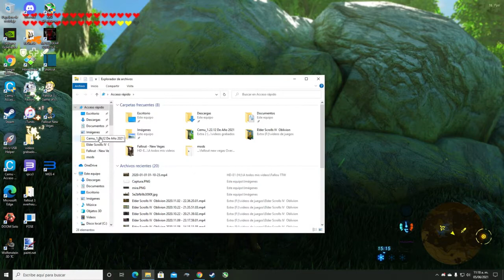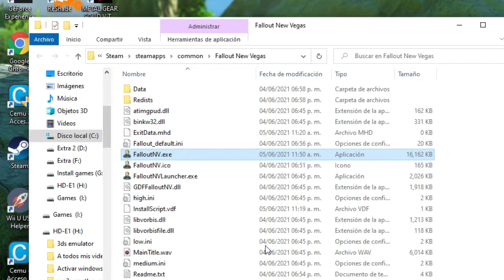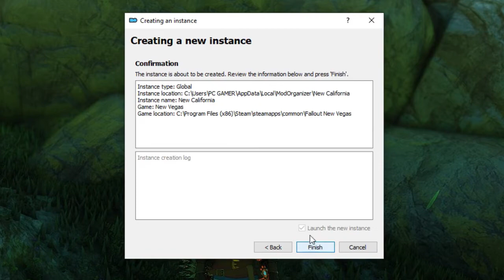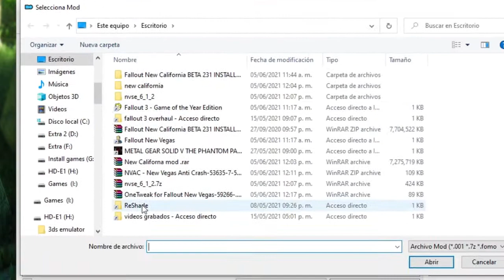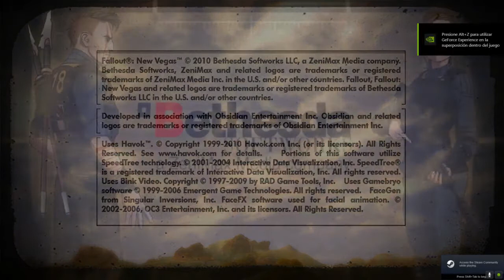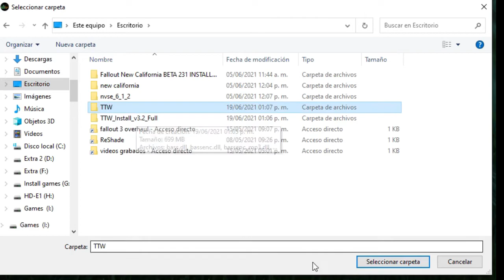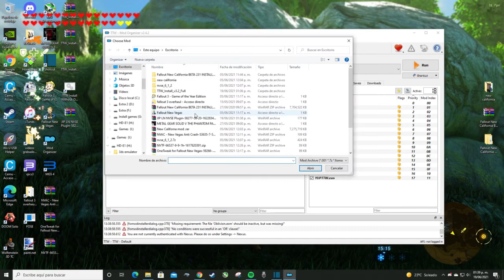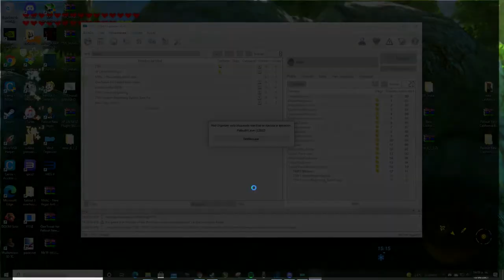Como instalar new california y TTW con mod organizer